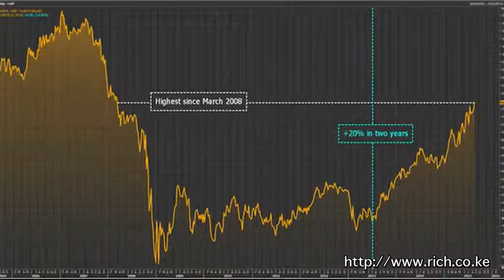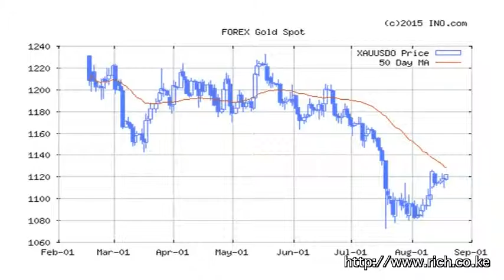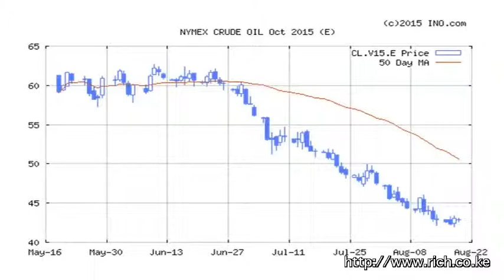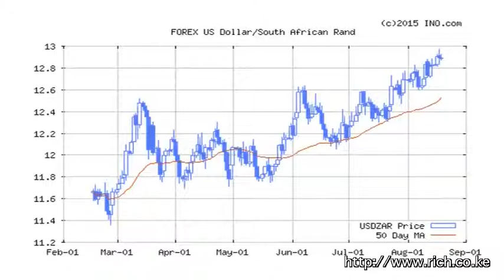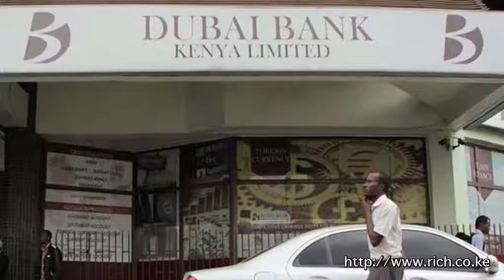Matters Financial and Geopolitical from a Frontier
Diani Beach, Triangl Bikinis, Santayana, a balance of Horror, ISIS, Palymra, Yasikuni, Dollar, Gold, Crude Oil, Copper, Africa, Nigeria, The Melt-down is coming, Mumias Sugar, Pan Africa, Limuru Tea